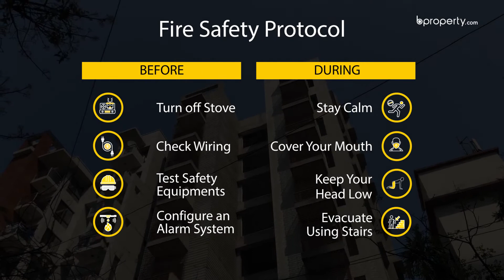Prominent 2,396 Sq. Ft. Flat in Uttara | Flat for Sale in Dhaka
Uttara is renowned for its amazingly planned structure and peaceful neighborhoods. So if you want to live in a place where children can play outside and you can enjoy the great neighborhood then take a look at this 2,396 Sq.